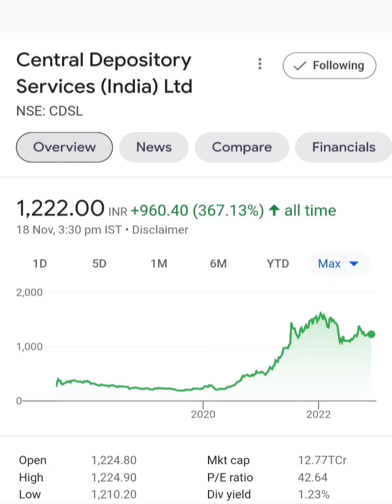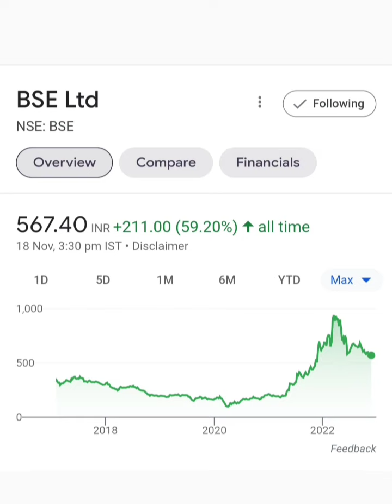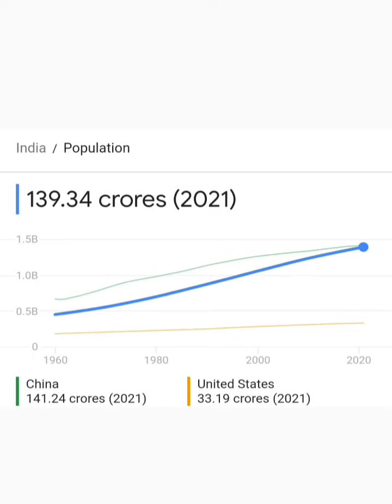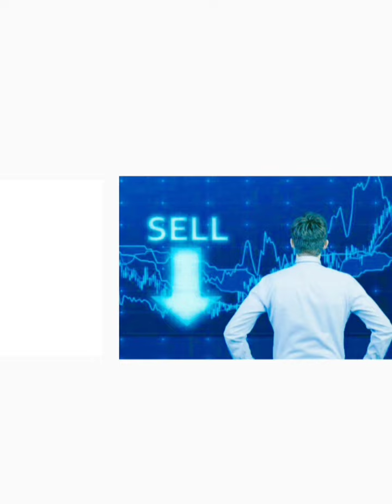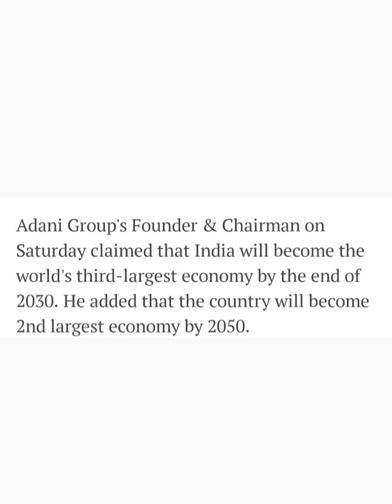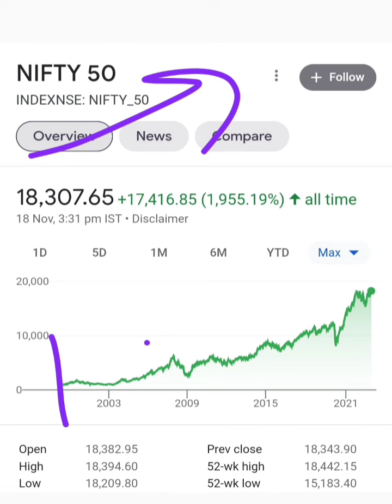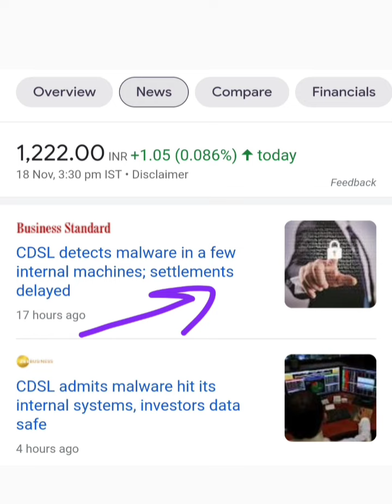BSE and CDSL : गौतम अडानी का बड़ा बयान. BSE share & CDSL share latest update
Topic : :

Gautam Adani on Indian economy latest update today
BSE limited company business model details
BSE limited share or stock latest breaking news today in hindi
BSE limited share or stock latest update today in hindi
BSE limited share or stock fundamental analysis in hindi
BSE limited share or stock balance sheet reading in hindi
BSE limited share or stock buy or sell experts advice
BSE limited share or stock future price prediction
BSE limited share or stock future price target
Bombay Stock Exchange limited share latest breaking news today in hindi
Bombay Stock Exchange limited company business model
CDSL limited company business model
CDSL limited share or stock latest breaking news today in hindi
CDSL limited share or stock latest update today in hindi
CDSL limited share or stock buy or sell experts advice
CDSL limited share or stock fundamental analysis in hindi
CDSL limited share or stock future price target
CDSL limited share or stock future price prediction
Future multibagger share or stock for investment
Next multibagger mid cap share or stock for investment
Best multibagger share or stock for investment
Future multibagger mid cap share or stock
Share news
Central Depository Services (India) Ltd share or stock latest breaking news today
Central Depository Services (India) Ltd company business model
Multibagger share or stock 2022
Multibagger share or stock to buy
Multibagger share or stock to buy for long term
Multibagger share or stock kaise dhunde
multibagger share or stock ki pahchan kaise karen
multibagger share or stock list 2022
Central Depository Services (India) Ltd fundamental analysis
Share market latest news today in hindi
Stock market update in hindi